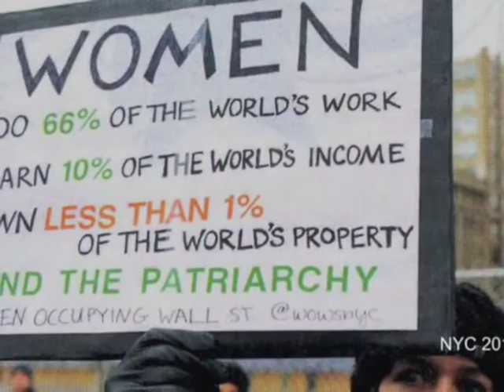FEED THE GREEN | Women Make Movies | Clip 1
Feed the Green: Feminist Voices for the Earth
A film by Jane Caputi, Produced by Susan Rosenkranz

US, 2015, 37 minutes, Color, DVD

FEED THE GREEN: FEMINIST VOICES FOR THE EARTH challenges the cultural imagination surrounding the destruction of the environment and its impact on femicide and genocide. This informative documentary, by Women, Gender and Sexuality Studies professor and scholar Jane Caputi, highlights an active global resistance movement and an alternative imagery communicating resistant green consciousness.

FEED THE GREEN features a variety of feminist thinkers, including ecological and social justice advocates Vandana Shiva, Starhawk and Andrea Smith, ecosexual activists Annie Sprinkle and Beth Stephens; ecofeminist theorist and disability rights activist Ynestra King, poet Camille Dungy, scholars and bloggers Janell Hobson and Jill Schneiderman and grass roots activist La Loba Loca. Their voices are powerfully juxtaposed with images from popular culture, including advertising, myth, art, and the news, pointing to the ways that an environmentally destructive worldview is embedded in popular discourses, both contemporary and historical.